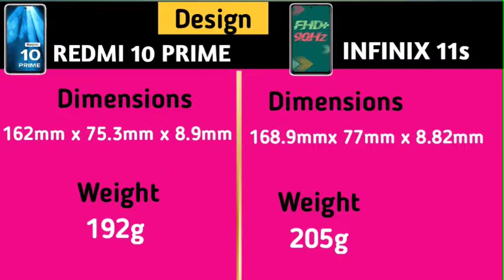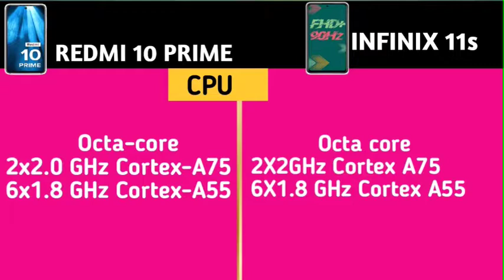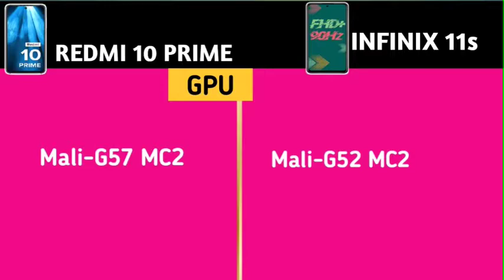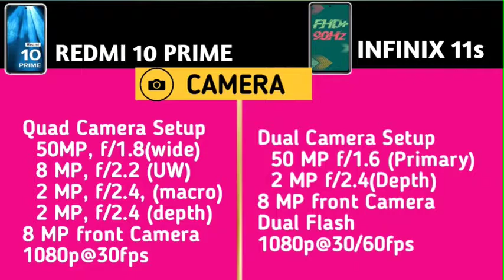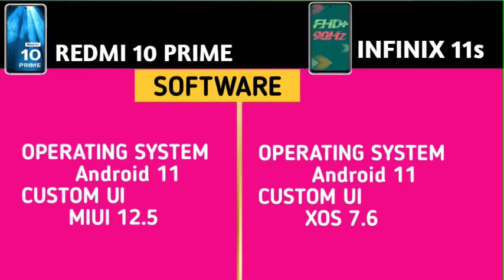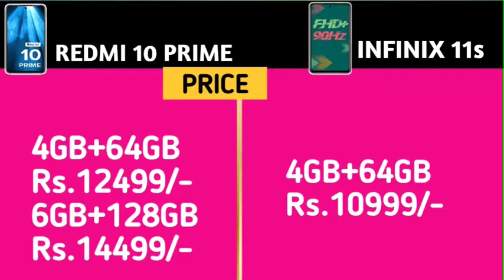Infinix Hot 11s vs Xiaomi Redmi 10 Prime | Price and Specifications |Phone under 12k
कोई भी Questions हो तो आप हमें कॉमेंट कर सकते हैं या फिर Instagram में मैसेज कर सकते हैं।

infinix hot 11s vs redmi 10 prime
infinix hot 11s vs redmi 10 prime camera test
infinix hot 11s vs redmi 10 prime pubg test
infinix hot 11s vs redmi 10 prime battery drain test
infinix hot 11s vs redmi 10 prime charging test